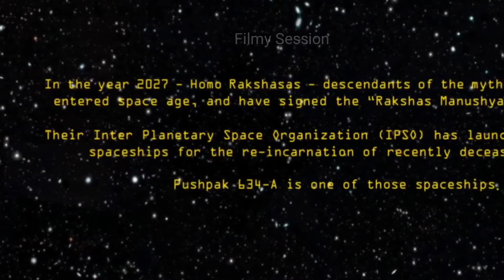Cargo(2020) Detailed Review(Is it Deep Or Boring?)||Cargo Ending Explained with Story Filmy Session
Cargo Detailed Review With Explanation
Cargo Netflix (2020) Ending Explained with Story
Cargo ending,
Cargo ending explained,
Cargo explanation,
Cargo ending explanation,
Cargo explain in hindi,

Thanks :)